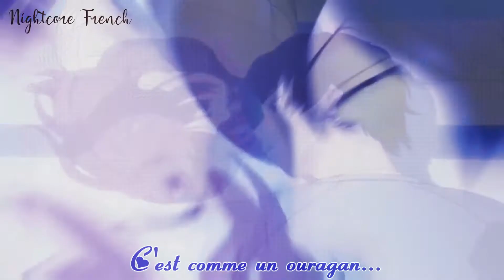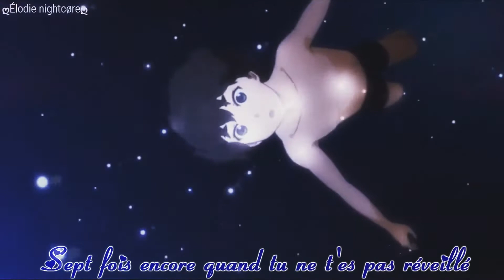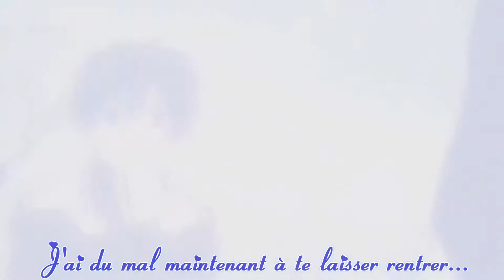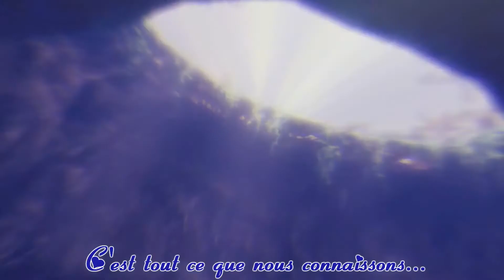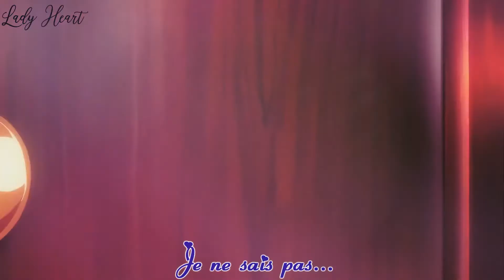AMV Nightcores (Hurricane) Collab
Hey, ça fais longtemps, je suis de retour pour une vidéo chaque semaine.
Cette vidéo edt une collab avec d'excellentes youtubeuse. Je suis trop content du résultat.

bisous❤❤